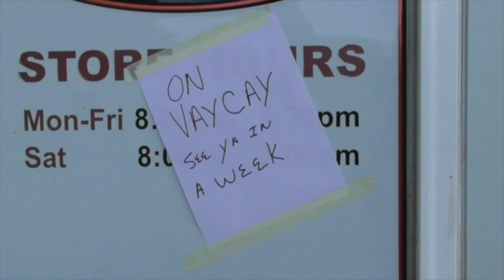How To Fix Steering On John Deere (L, LA and D Series) Riding Mowers - with Taryl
In "East Coast Anthony Goes To Gordy's", Taryl takes a vacation so new-to-Podunk resident East Coast Anthony has no choice but to take his weed whacker to Gordy's shop across the street. He quickly finds out the hard way that not everyone has the same integrity as Taryl. After the intro, Taryl goes over how to fix the steering on John Deere L, LA, and certain D Series Riding Mowers (see list below to see if this video covers your model) and be sure to stick around until the end to see the exciting conclusion to Anthony's experience with Gordy. Now There's Your Dinner!!

This Video Covers John Deere models:
L100, L105, L107, L108, L110, L111, L118, L120, L130, G110
J.D. Sabre Models: 14.542GS , 17.542HS
J.D. Scotts: L1742, L17.542, L2048, L2548
Taryl covers sector gear # GX20052 in this video but if your mower falls under these models:
102, 105, 115, 125, 135, 145, 155C, 190C,
Only These D Models BEFORE serial # 600,000: D100, D105, D110, D120, D125, D130, D140, D150, D160, D170

(T-Shirts, Coffee Mugs, Shop Products and More! Shipping Worldwide Daily)

I'm on INSTAGRAM too postin' stuff @tarylfixesall